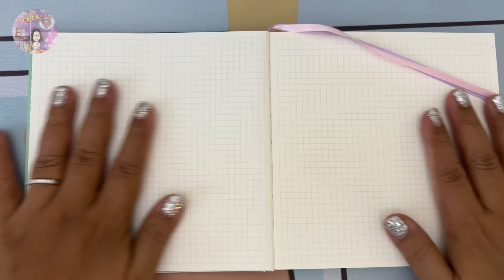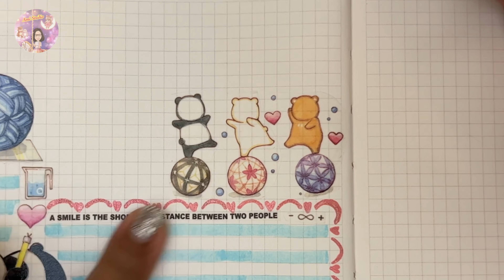Ep.1/2023🎉แต่งสมุดโน๊ตด้วยเทปกาววาชิลายแพนด้าน่ารักมาก🥰 Kawaii Journal Idea by Ami